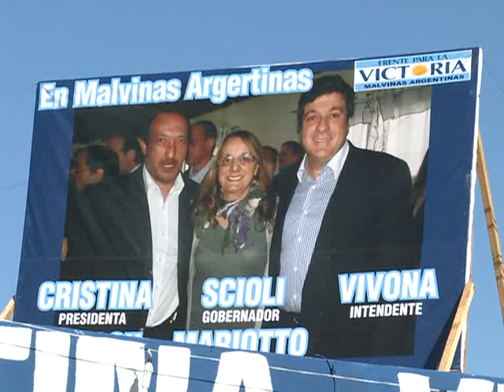Mariotto respaldó a Vivona en Malvinas Argentinas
El candidato a vicegobernador de la provincia de Buenos Aires, Gabriel Mariotto, visitó la localidad bonaerense de Malvinas Argentinas y respaldó la candidatura a  intendente de Luis Vivona, principal contendiente del duhaldista Jesús Cariglino.
Ambos  brindaron una conferencia de prensa en la estación Los Polvorines, donde Mariotto habló sobre el tratamiento mediático del caso de Candela Rodríguez y se manifestó a favor de una autorregulación de la prensa.
Vivona, por su parte, identificó a la seguridad como una de sus preocupaciones principales y se comprometió a tratar el tema con el resto de los intendentes de su distrito en caso de resultar electo el próximo 23 de octubre.